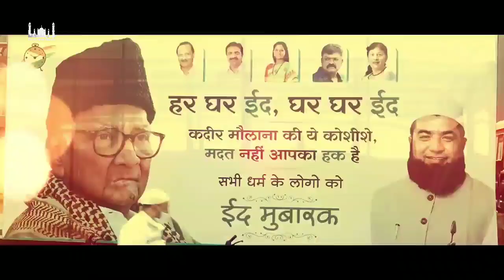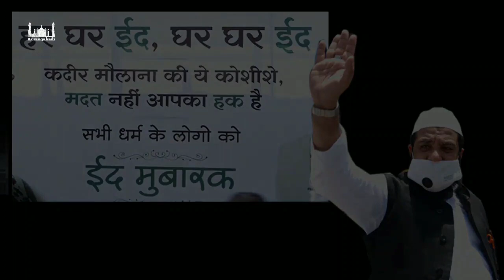||AURANGABADI|| Qadeer Molana ki taraf se Eid ke din 25000 logo tak Biryani Taqseem